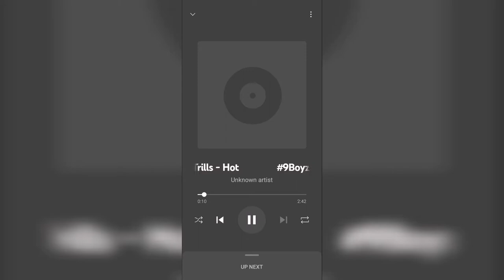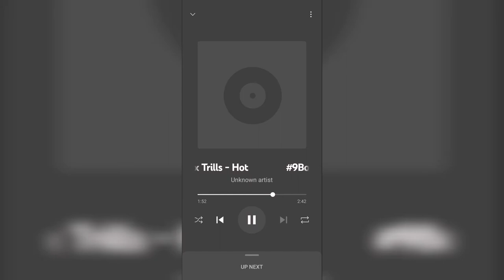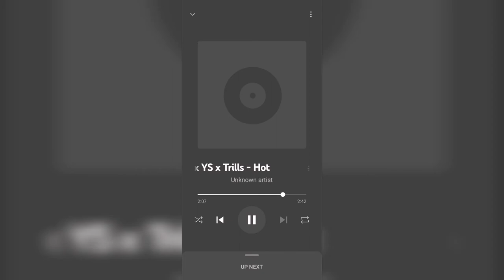9Boyz Dskeng x YS x Trills - Hot